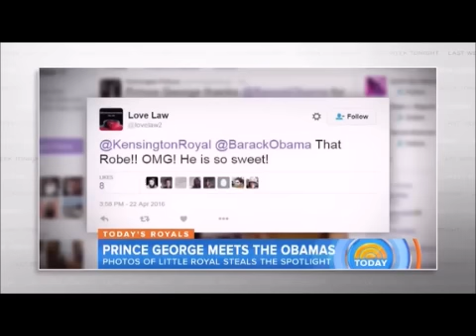Last Week Tonight With John Oliver - Obama In UK